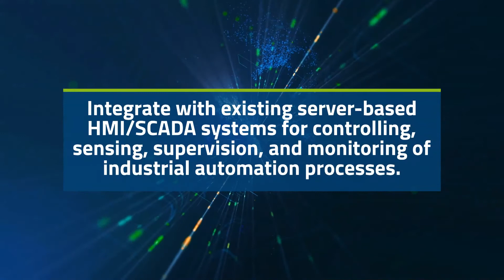ATEN: Efficient, Safe Process Automation for Utilities & Resources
Secure and reliable monitoring is critical to smooth operations, efficiency, and productivity for industrial process automation. ATEN’s KVM over IP and RCM solutions provide complete, real-time access to remote servers and video sources to monitor processes and analyze data in upstream, midstream, and downstream environments in the oil, gas, power, water industries, and more.
Follow us to stay up to date!